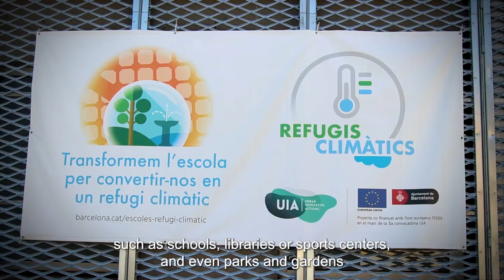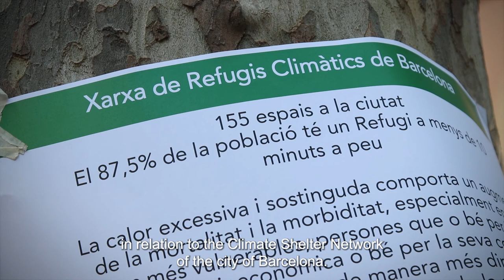Barcelona’s Climate Shelters | Humans of the Global Green New Deal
Spaces across Barcelona are being transformed into ‘climate shelters’, where residents can seek refuge from rising temperatures.